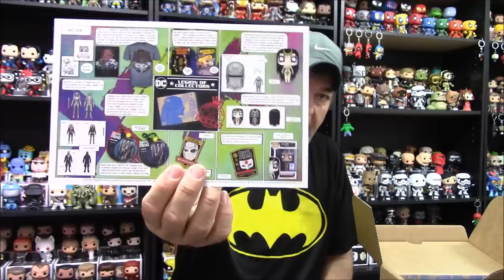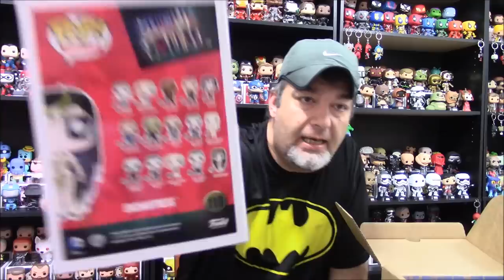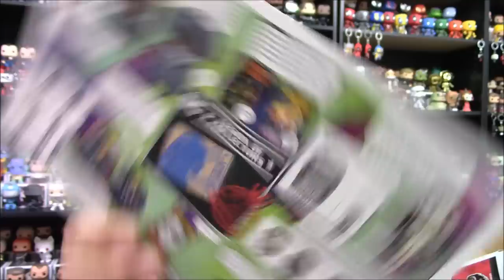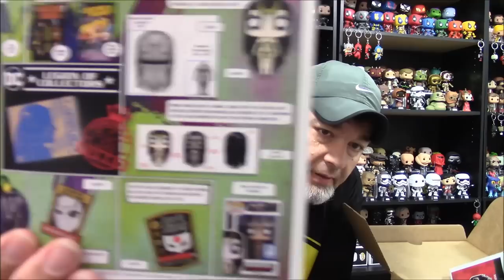Subscription Boxes: Legion of Collectors Unboxing/Review July 2016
As always love those exclusives.  Nice shirt and love the Pop.  Grade: A